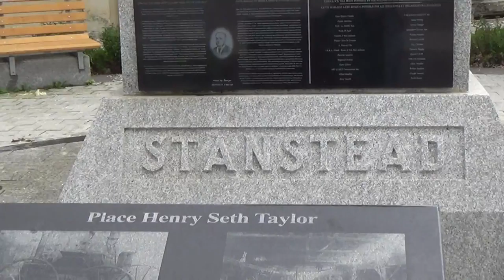2015 06 23 Canadian Monument in Stanstead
A monument just across the border in Stanstead, Quebec.